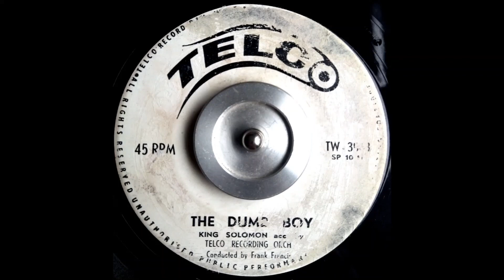The Dumb Boy by King Solomon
This was a minor hit song